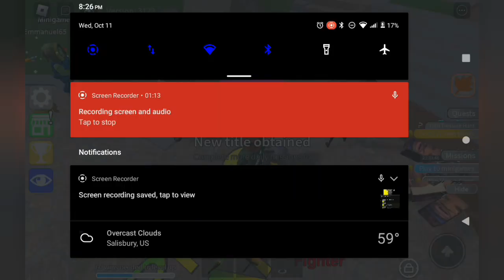ROBLOX / Epic Minigames / Minigames / Above Water (Biohazard)